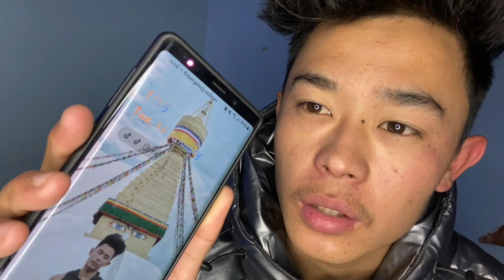HAPPY 5.000 SUBSCRIBER'S WITHOUT ANY VIDEO😏 FT PUJA GURUNG / RAJKUMAR THAPA MAGAR